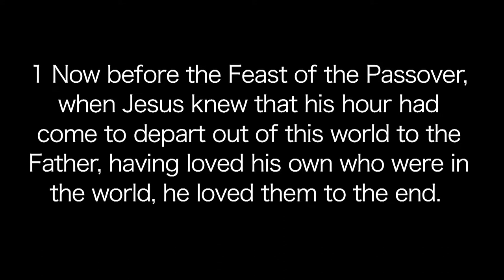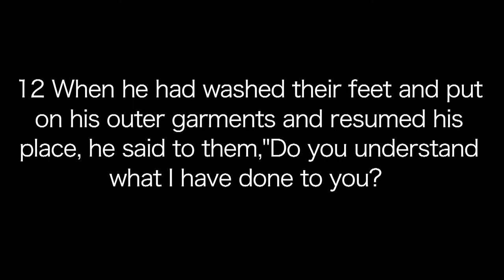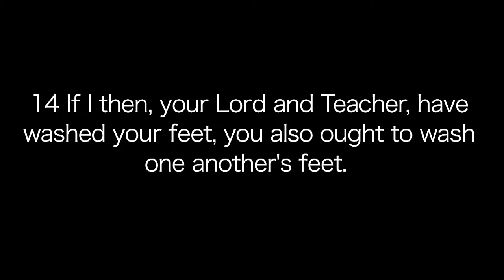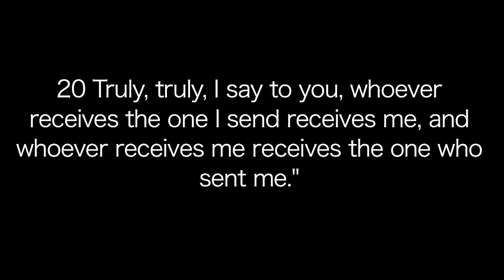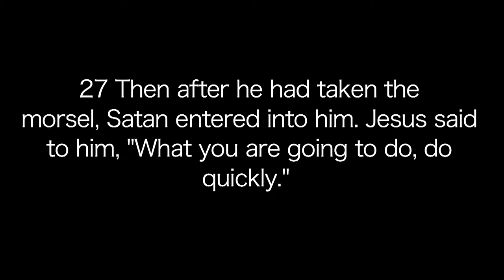The King and His People Part 6 – The Servant – Martin Morrison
What would you do on your last day of life? Tick off items on a bucket list? Most of us would do things for ourselves, yet Jesus serves by washing the feet of others. As Jesus comes before the feet of his disciples, he puts himself in the place of a gentile (Non-Jewish) slave to wash the feet of his followers. He goes beyond in service.

This service looks forward to Jesus’s death and shows how he will serve people through it. It equally shows how Jesus will cleanse his people’s hearts. In this act, we see the love of Jesus goes beyond a love for the world, to a personal love. He washes the feet of each person. He gives a message which says his death will be personal as well as global.

Judas is the one who is not willing to have his heart washed. Wickedness is what follows. BUT Jesus remains in control.